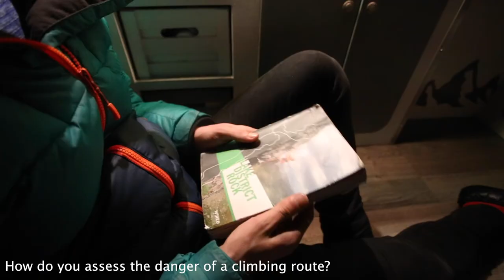Documenting Climbers: The climbing gym, safety and bouldering